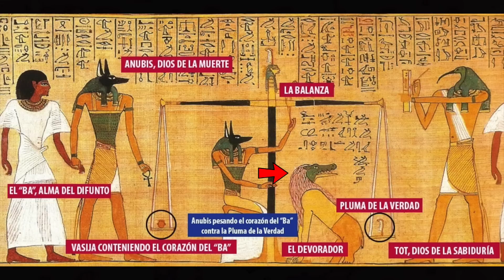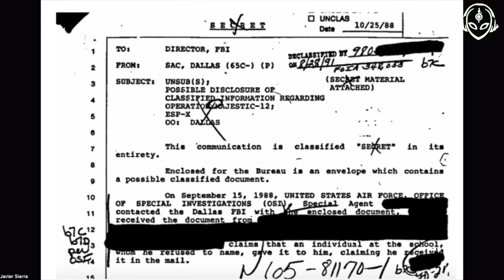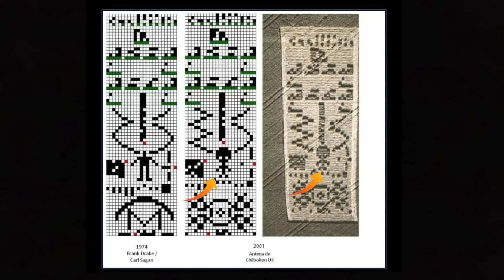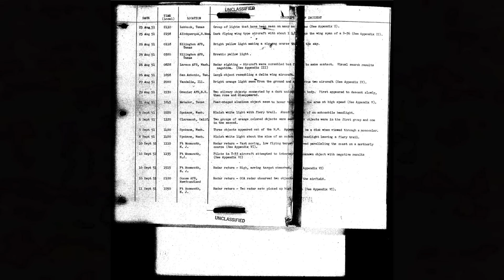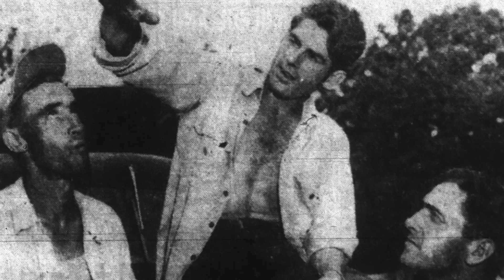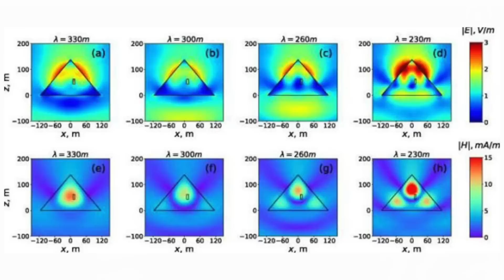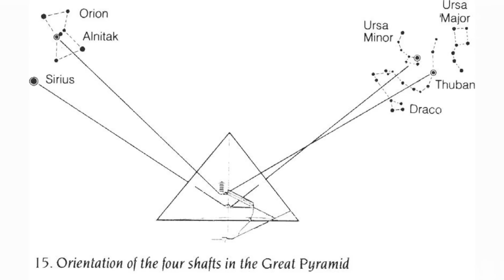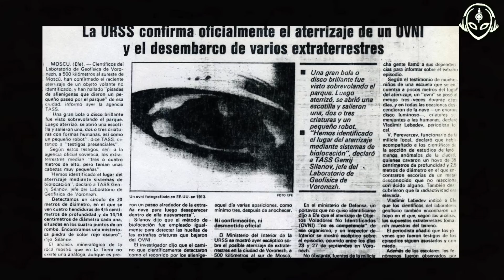Vicente Fuentes Entrevista a Javier Sierra Sobre Su Noche en la Gran Pirámide y Roswell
Hoy tengo el placer de entrevistar a Javier Sierra, Premio Planeta 2017 por su novela “El Fuego Invisible”, una persona a la que siempre he considerado un hombre del renacimiento en pleno siglo XXI, al considerar el arte como pasión para seguir descifrando los misterios de la realidad que nos rodea, y que siempre me ha tratado con una consideración y un cariño increíble.

Hablaremos de muchísimos temas, como la noche que pasó en la Gran Pirámide de Egipto emulando a Napoleón, sus investigaciones en Roswell siendo muy jovencito y descubriendo secretos que aún hoy no han sido desvelados por ningún testigo, y la historia que hay tras la grabación que salió a la luz pública del supuesto ser accidentado en 1995.

Hablaremos del cuadro de La Última Cena de Cristo y de los momentos en los que estuvo estudiando diferentes incidentes de OVNIS como Vorónezh para su serie “Otros Mundos”, o Lonnie Zamora y Kelly-Hopkinsville en Estados Unidos, y sobre todo hablaremos de sentimientos y emociones, de investigaciones en los lugares para entender lo que ocurrió a nivel histórico y así poder entender los contextos de los personajes de sus novelas.

Hablaremos de su noche en La Gran Pirámide de Egipto, de lo que vivió allí dentro a solas y a oscuras en la cámara del rey. Hablaremos de sus descubrimientos sobre la meseta de Gizá, sobre las relaciones de los diferentes artes a través de las sociedades templarias, y todo plasmado en libros como “El Ángel Perdido”, “El maestro del Prado”, “El mensaje de Pandora”, la “Cena Secreta” que le han convertido en uno de los autores con más prestigio a nivel mundial.

He disfrutado muchísimo de esta entrevista por la calidez humana de Javier, porque siempre ha estado ahí cuando lo he necesitado, aún más en este momento tan difícil de mi vida y dándome más de una hora de momentos invaluables llenos de significado.

Espero que os guste tanto como me ha gustado a mí estar junto a él.